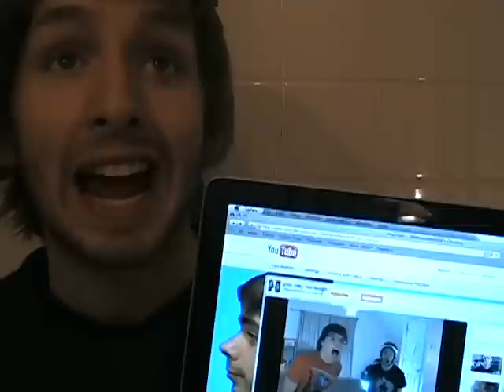Super Dudes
We haven't made a video in a while and now you hate us.  Well check this shit out!

check out Joe Esposito- Your The Best Around